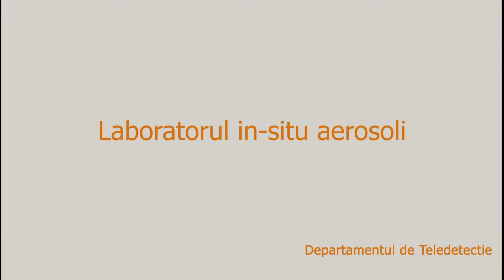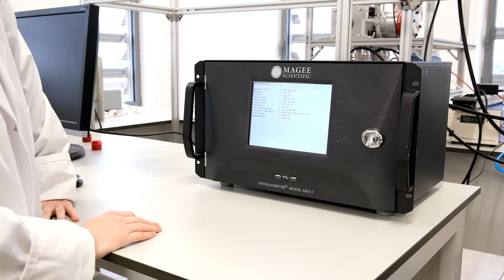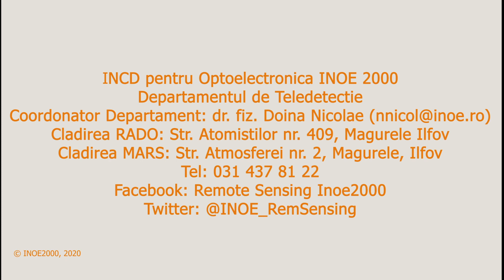Remote Sensing department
Presentation clip for the Remote Sensing department.